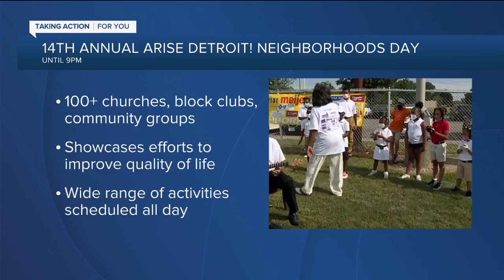Special performance at ARISE Detroit! Neighborhoods Day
ARISE Detroit! executive director Luther Keith puts on a special performance to celebrate the 14th annual Neighborhoods Day. Jennifer Ann Wilson reports from Detroit's West Side.